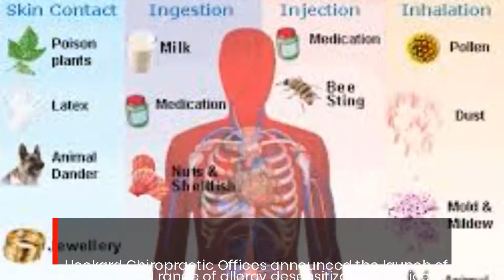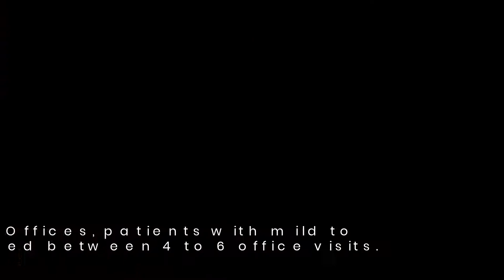Vacaville CA Chiropractor Treats Allergy Symptoms Naturally